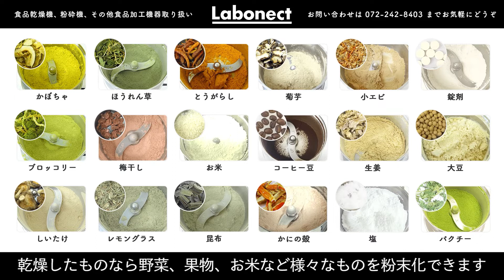【茶葉のパウダー化】ミルで簡単！きめ細かな自家製粉末茶の作り方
市販の茶葉を家庭用製粉機「コナッピー」で粉砕してきめ細かな粉末茶を作りました。
ステンレス製の丈夫な粉砕刃と高性能のモーターを搭載したコナッピーなら、固い茎が混ざった茶葉でもしっかり粉砕してきめ細かなパウダー状に粉砕できます。
完成した粉末茶は水やお湯に混ぜて飲んでも、料理やお菓子作りに使うこともできます。

00:00　はじめに
00:25　粉末茶の作り方
01:51　「コナッピー」製品紹介

粉末茶づくりに使用したコナッピーは家庭用コンセントで使える小型の製粉機です。
1分間に3万回転の強力なステンレス刃で、硬い大豆やお米、乾燥した野菜やフルーツなど様々なものを数分でなめらかな粉末にできます。